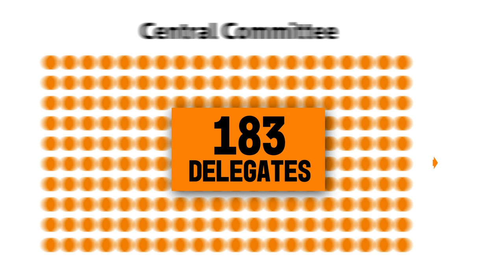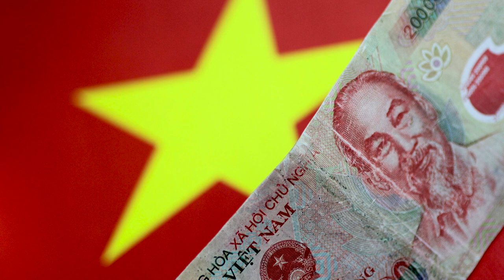Explainer: What happens at Vietnam's Communist congress?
Vietnam – one of the world's five remaining communist countries, is about to pick its new leaders. But only Communist Party members get a vote. Lucy Ha explains what happens at Vietnam's Communist congress